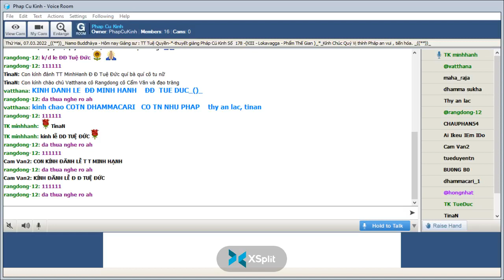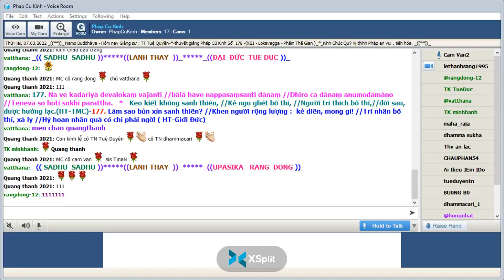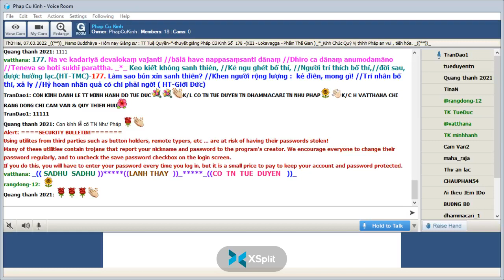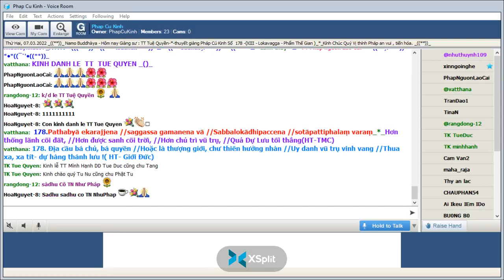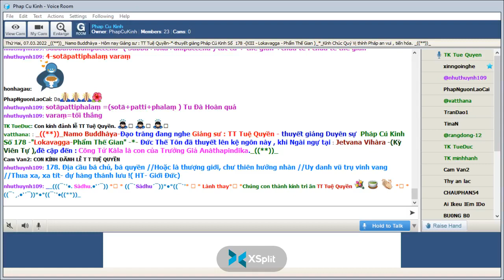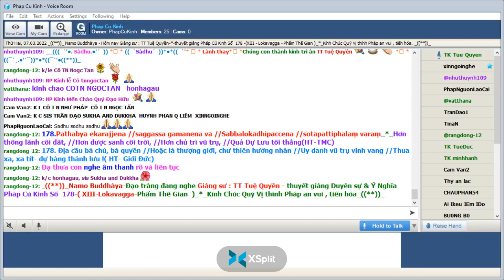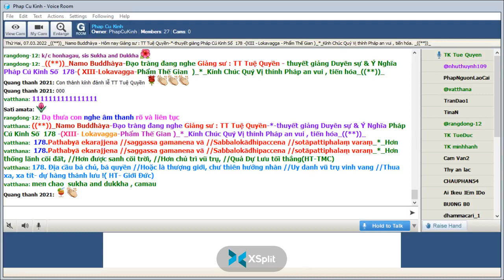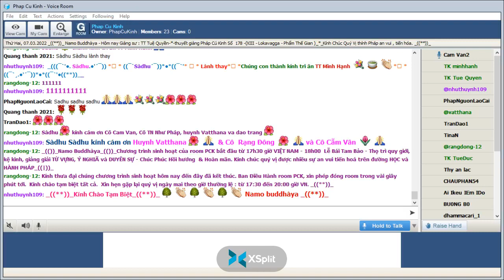07-03-2022 Room Phap Cu Kinh Thứ Hai.TT Tuệ Quyền giảng Pháp Cú Kinh Số 178.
Phap Cu Kinh Thứ Hai Mar 07-2022.TT Tuệ Quyền giảng từ vựng, ý nghĩa & duyên sự Pháp Cú Kinh Số 178-*--*---*--*--*--